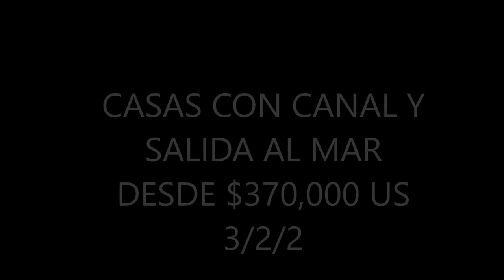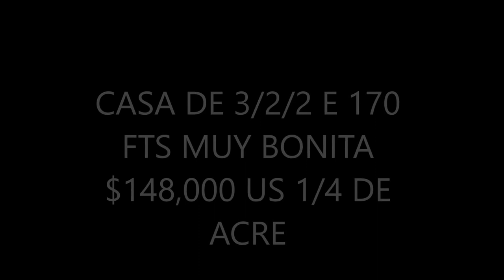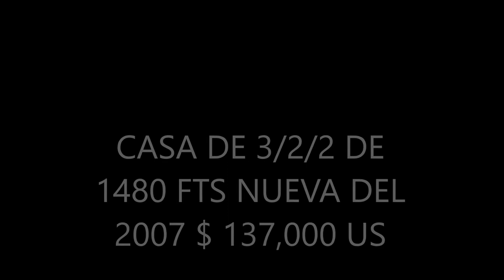VENTA Y COMPRA DE CASAS REMATES DE BANCOS,FINANCIADAS